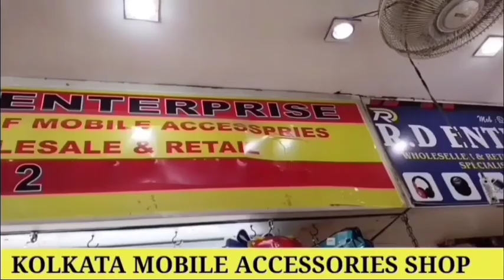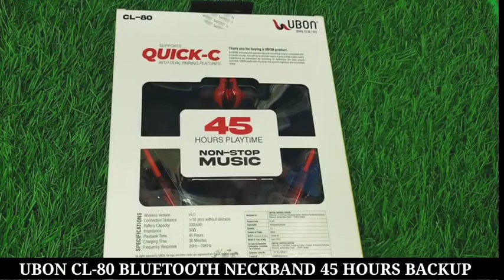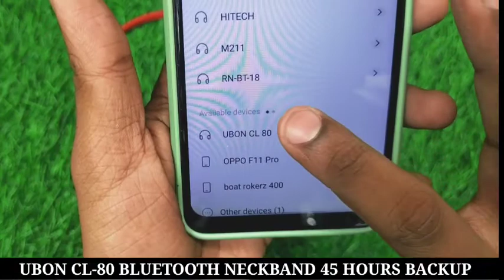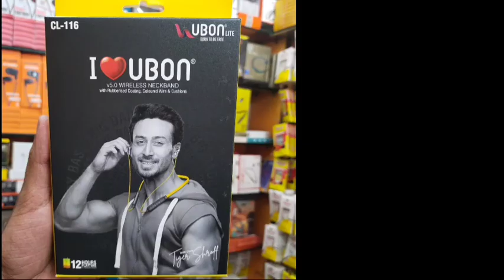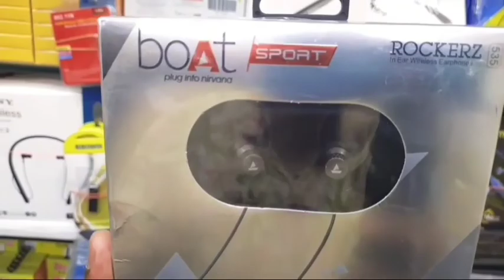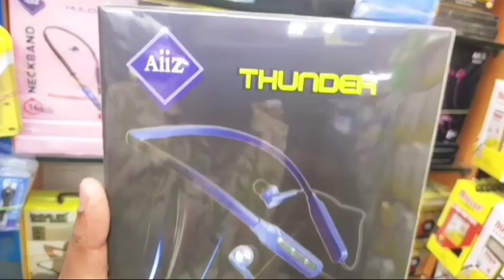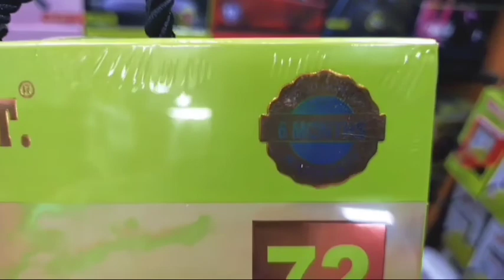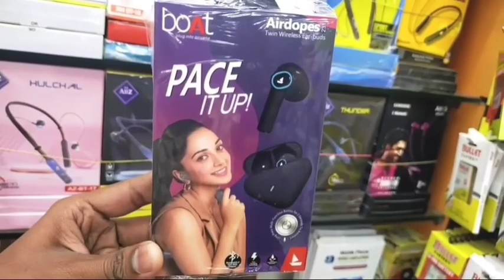WHOLESALE MOBILE ACCESSORIES MARKET|KOLKATA FANCY MARKET|KOLKATA CHANDI MARKET|WHOLESALE BLUETOOTH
Bluetooth
Speakar
Charger
Cable
Bluetooth
Battery
Mobile
Holder
Glass
Etc.

Address
7 DENT MISSION ROAD KHIDDERPORE KOLKATA 700023